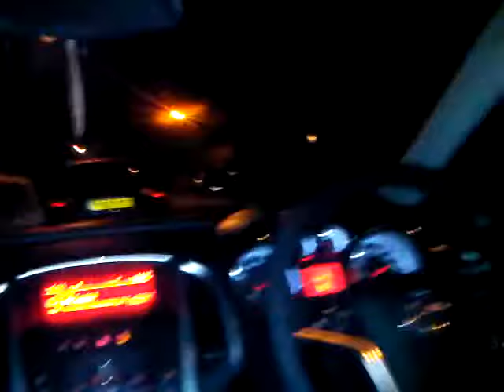Superb reaction to a car prank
After telling our dear friend plum that we drove his car into a car park that has its gate shut at night we proceded to drive to said location only to find the gates shut and locked. The reaction was priceless